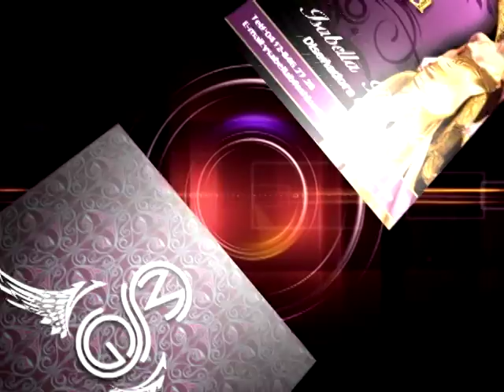TE REGALA una sesión de fotos 2012!!!